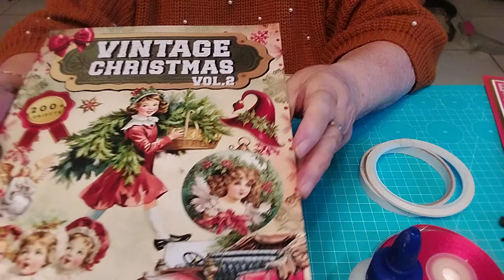ON ME L A DEMANDE . JE FAIS....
mon email pour vous qui me demandez